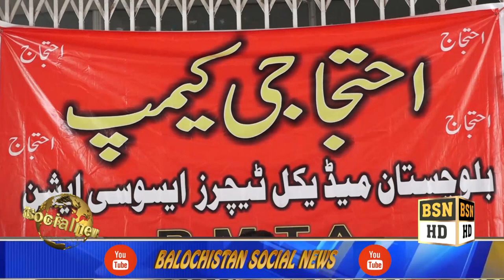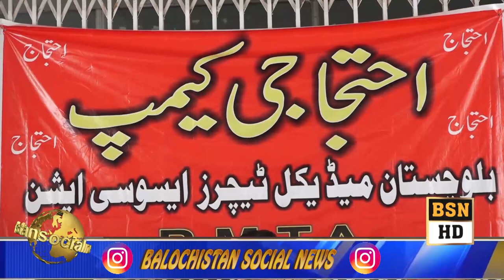Doctors Protest camp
بلوچستان میڈیکل ٹیچرز ایسوسی ایشن کے رہنماء سرجن ڈاکٹر خان بابر،،پروفیسر
ڈاکٹر مقبول لانگو اور پروفیسر ڈاکٹر الیاس بلوچ بلوچستان سوشل میڈیا پراپنے مطالبات کے حق میں تفصیلی بات چیت